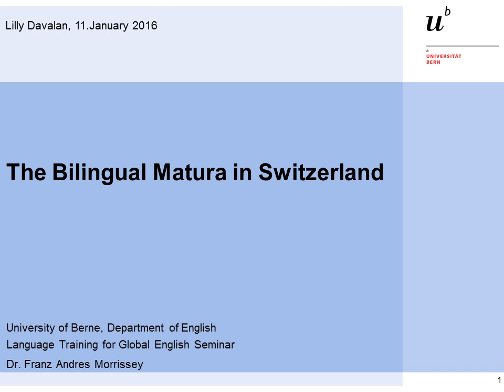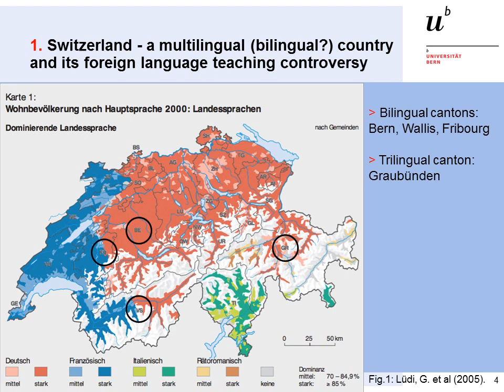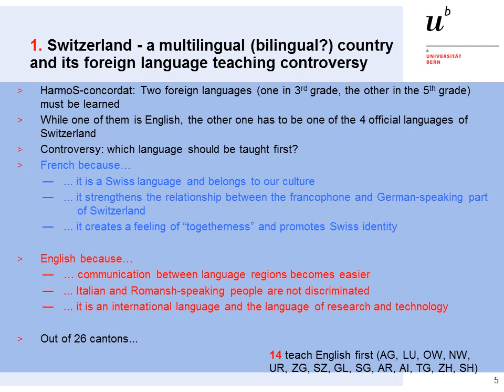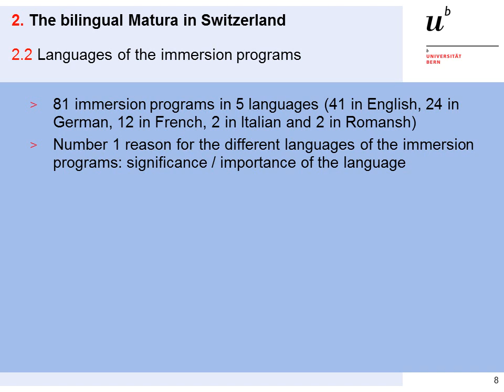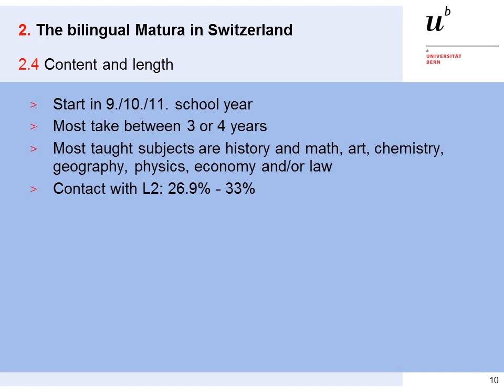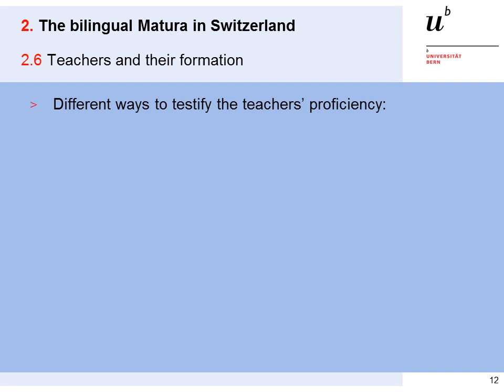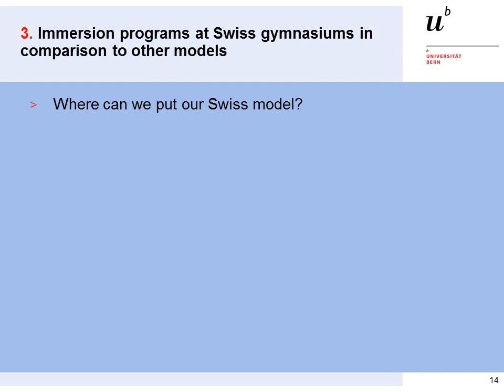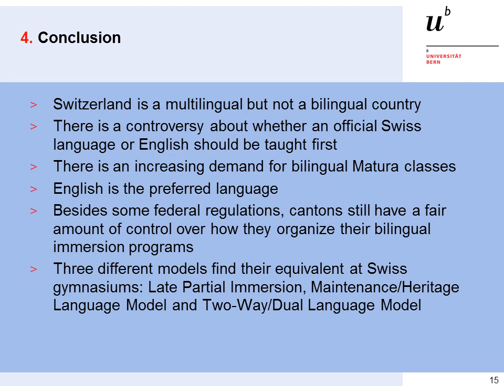The Bilingual Matura in Switzerland